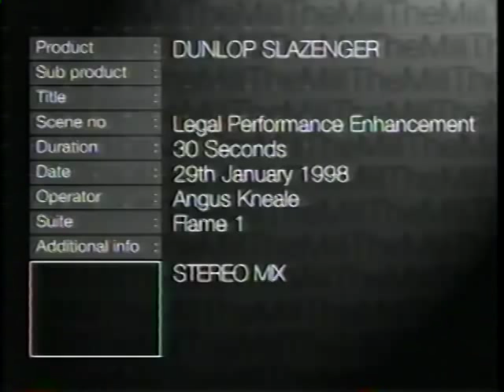Dunlop Tennis - Mark Philippoussis and Brandon Mellor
Dunlop Tennis commercial starring professional tennis player Mark Philippoussis and actor Brandon Mellor.